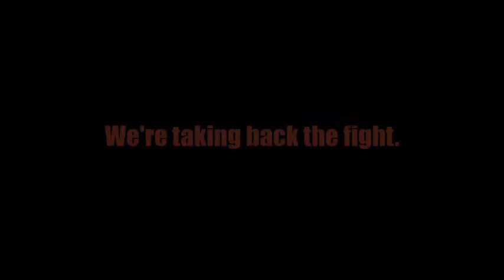THE CHALLENGE Trailer